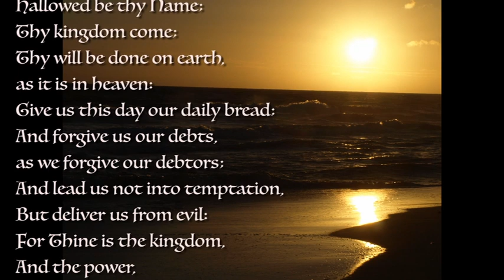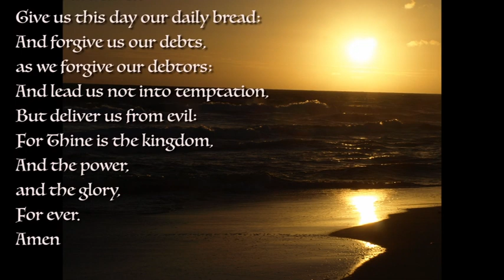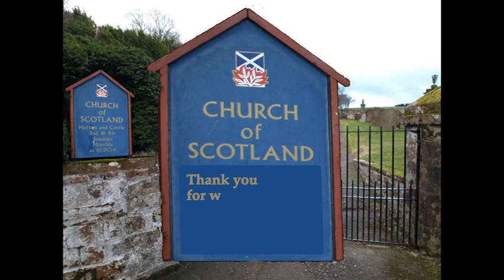210627 What do you want with me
Sunday worship service from Lockerbie Dryfesdale church.
Why did Jesus come to Earth